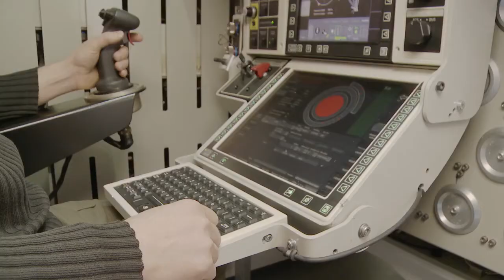Patria NEMO Container 120mm mortar live fire testing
The Patria containerised 120mm mortar, or NEMO Container, has successfully completed its first live firing trials in Finland. The system engaged targets in both direct and indirect fire modes from an 8x8 truck and static mount positions.

Video: Patria